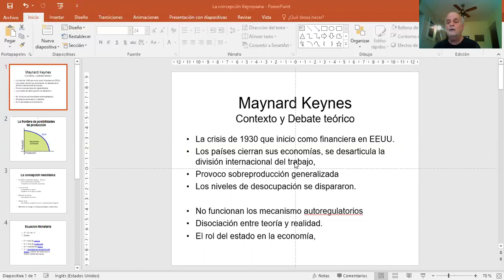Keynes I Crisis del 30